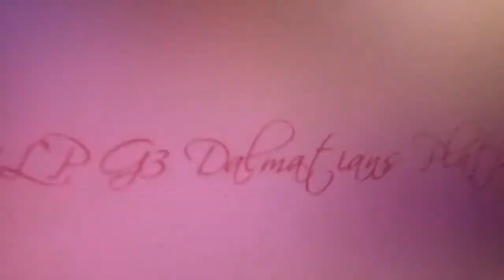Dalmatians Platinum - Audio Pan Edition